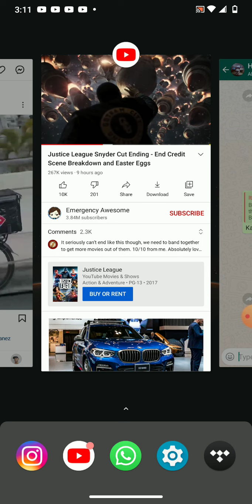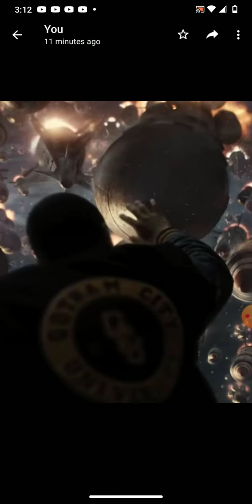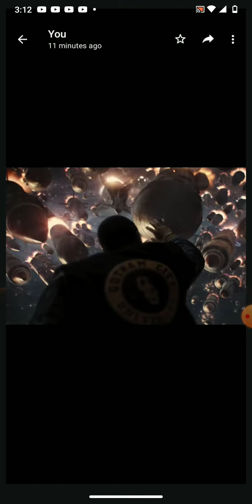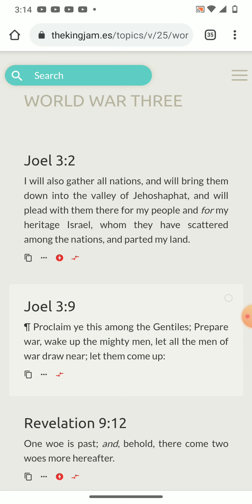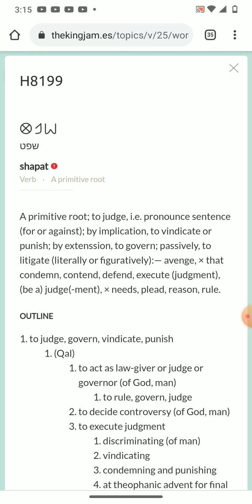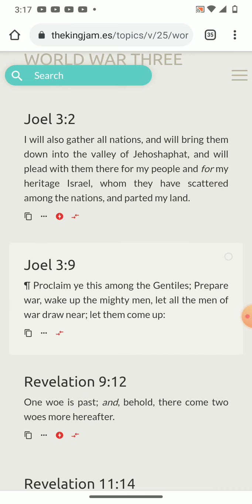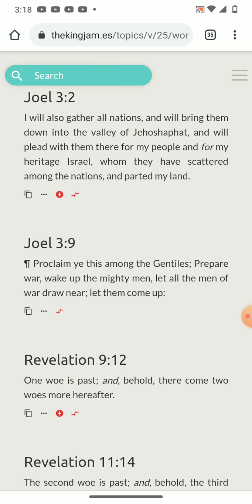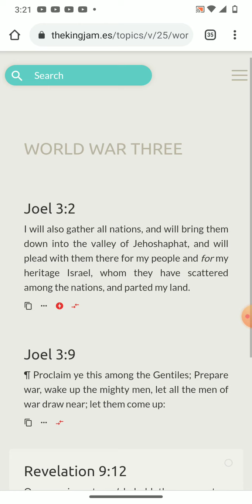The Second Woe has past, and the Third cometh Quickly (WW3 is Coming)